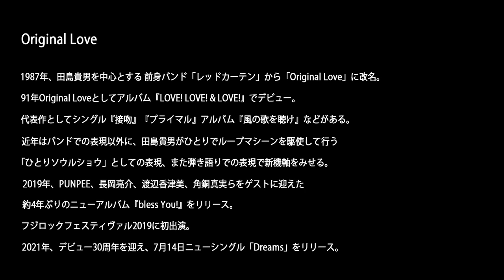Original Love "Dreams"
Original Love   "Dreams"  (for J-LOD)

“A Change Is Gonna Come ~ Original Love Live At 日比谷野音”
2021年10月9日（土）　日比谷野外大音楽堂

田島貴男(Gt.Vo), 佐野康夫(Dr), 小松秀行(Ba), 河合代介(Or), 木暮晋也(Gt), 真城めぐみ(Cho)

Movie director 佐藤岳大(y’s connection)